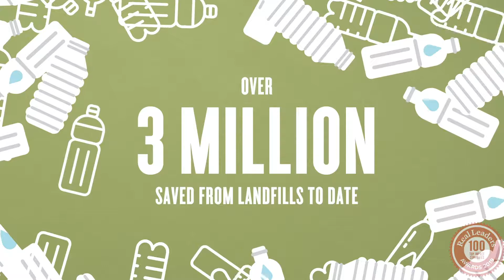Behind The Business: P.L.A.Y CEO, Will Chen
FULL INTERVIEW ON FACEBOOK @Real LeadersMagazine

Will is the founder and CEO of P.L.A.Y., a San Francisco-based company that specializes in lifestyle pet products such as pet beds, toys and outdoor gear. P.L.A.Y. is one of the only three companies in the pet industry that is certified B Corp and their mission-driven approach has helped them achieved fast growth in the past few years.